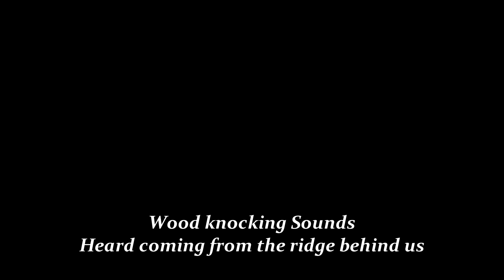Scouting for Bigfoot Tillamook State Forest Oregon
Some footage of our adventure in Oregon State.  J.p. Riley Bigfoot Field Journal preview.